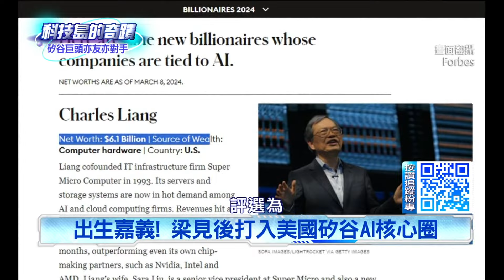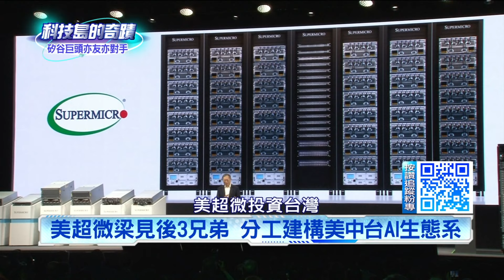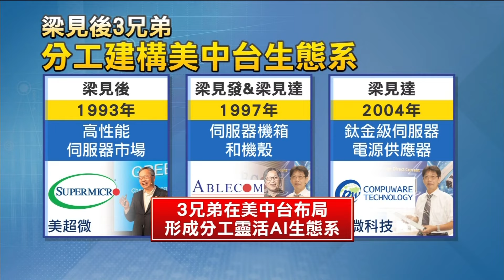《科技島的奇蹟》黃仁勳替梁見後站台！ 讚最新機櫃「五告水」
美超微執行長 梁見後，在台北國際電腦展發表主題演講，老朋友黃仁勳親自站台力挺，黃仁勳再度化身超級業務員，大力稱讚美超微的產品「五告水」，兩人不斷用國台英三聲道一搭一唱，全場笑聲連連，展現30多年的好交情。雖然兩人都是在美國創業的台灣人，成長經歷卻大不相同，梁見後出身嘉義農鄉、自己半工半讀存錢出國，1993年與妻子在美國創立美超微，在競爭激烈的伺服器市場中，梁見後以「綠色運算」和「模組化伺服器」，作為競爭優勢，打拼幾十年，終於創造「AI妖股」的成就，與輝達執行長 黃仁勳、超微董事長 蘇姿丰，並列「矽谷台裔AI三巨頭」。